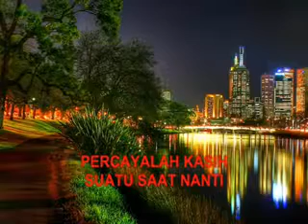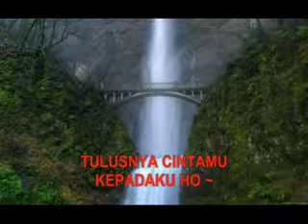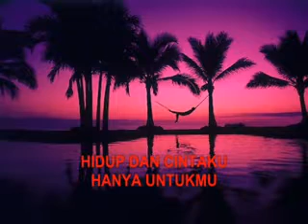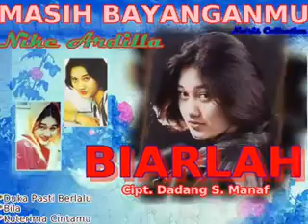Nike Ardilla - Warna Cinta Kita ( Masih Bayanganmu 2016 )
Album komplikasi Nike Ardilla ke-2 ditahun 2016 memilih lagu BIARLAH cipt. Dadang S. Manaf sebagai lagu hits-nya.